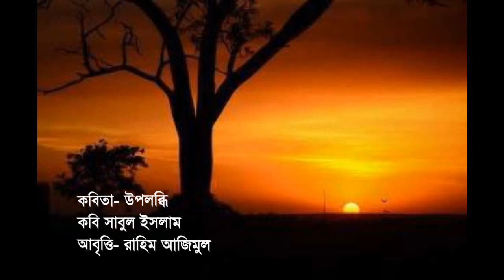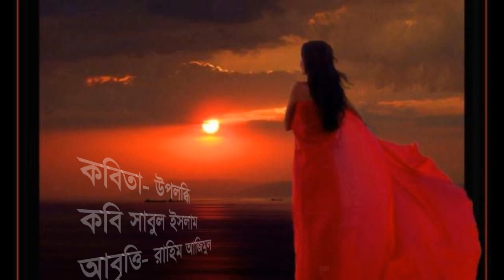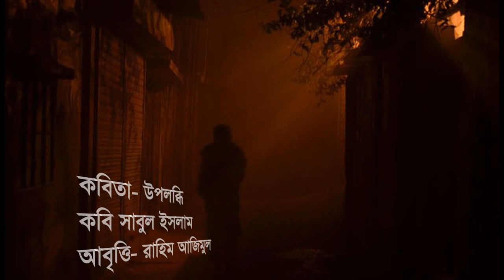ভাল লাগার মত কবিতা- উপলব্ধি। কবি সাবুল ইসলাম। আবৃত্তি- রাহিম আজিমুল Upolobdhi/Sabul Islam/kobita